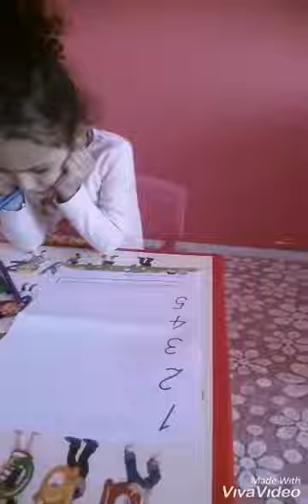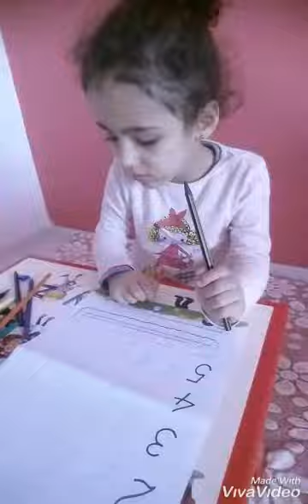Hazal sayıları öğreniyor ödevini yapıyor🤓kids